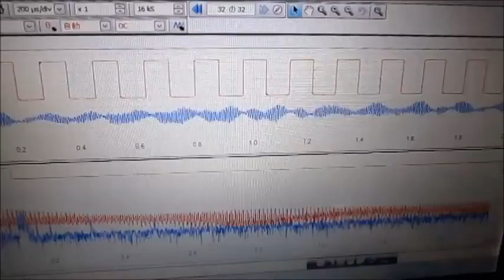超音波伝搬状態の測定 Ultrasonic-Laboratory （基礎実験 basic experiment）